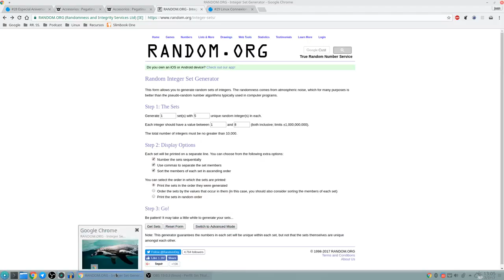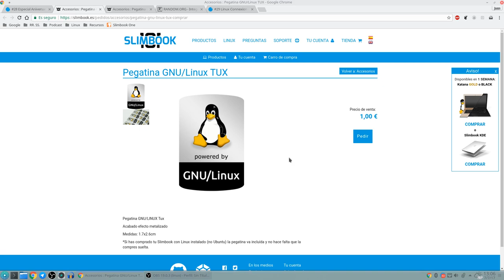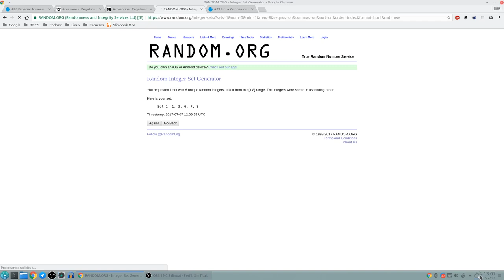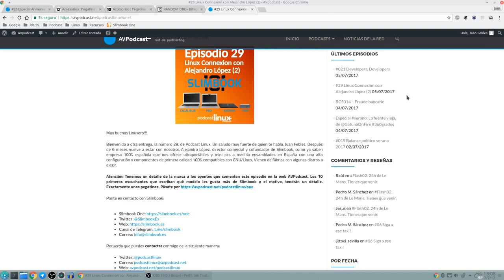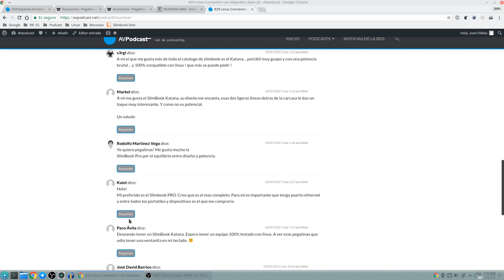Sorteo pegatinas Slimbook Episodio Aniversario.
Muy buenas linuxeros.
Para festejar el episodio Aniversario entre todos los comentarios hasta el 5 de julio, vamos a sortear 5 pegatinas cortesía de Slimbook.